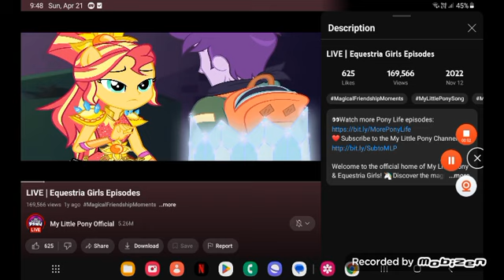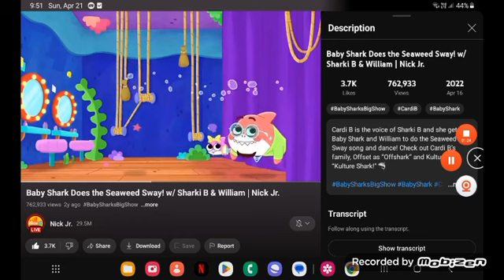May 1, 2024